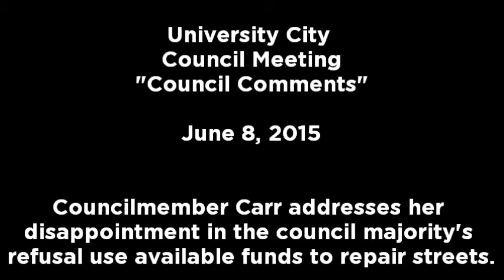Councilmember Paulette Carr: Disappointment That Council Majority Refused to Fund Streets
At the June 8, 2015 University City Council meeting, 2nd Ward Councilmember Paulette Carr expressed her disappointment during council comments about the council majority's refusal to use available funds to repair city streets.